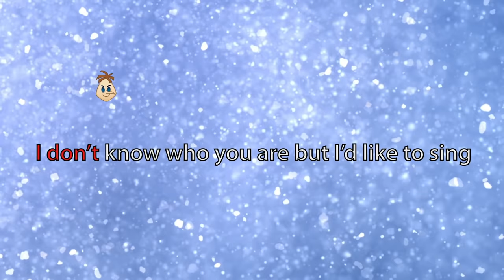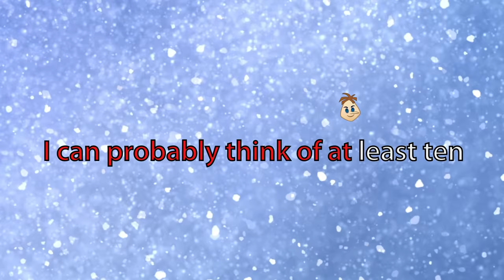Doof’s Christmas Song FAIL! | Emoji Lyric Video | Broken Karaoke | Disney Channel Animation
Dr. Doof just wants to belt out a Christmas tune, but he keeps getting interrupted!

In Broken Karaoke, your favorite Disney characters take the stage and sing hilarious parodies of iconic pop songs!